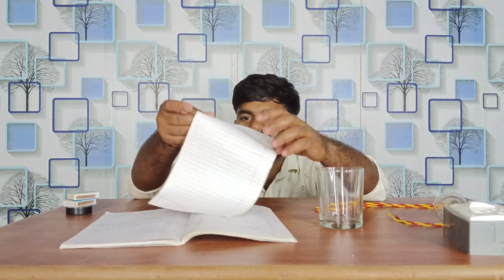Glowing Blub Without Cover In Nitrogen । 100% Success । A Plus Experiment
My gears

Selfie Stick Tripod

Wireless mic

Ring Light